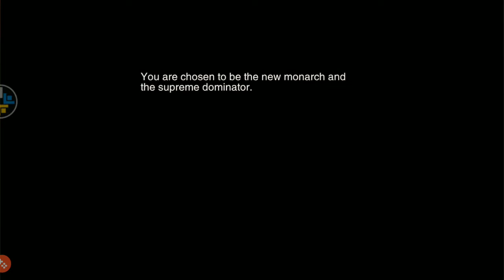Royal Kingdom + Obedient People = Prosperous King ✨ So Royal ❤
Hello Friends,

Friends,
Why only Kids watch colors or soft games?,
Watch me coloring,
meditation,
stress,
mood,
adults,
watch,
color,
channel,
coloring,
Likes,
1 million likes,
mental health,
mind,
peace,
beautiful,
fashion,
dress,
Royal,
choose,
design,
please,
howto,
appeal,
why,
how,
stress-fixing,
trailer,
movie,
film,
entertainment,
eyes,
makeup,
costume,
money,
no expense,
music,
wonderland,
heaven,
God,
fine music,
food,
oxygen,
world,
air,
water,
sky,
earth,
Thanks

Regards,
Sangeetha